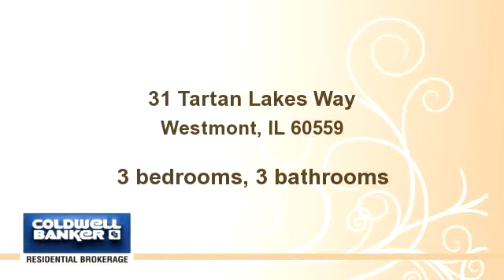31 Tartan Lakes Way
Bedrooms: 3
Bathrooms: 3 bathrooms
Square Feet: 0
Price:

For more information about this property, please contact BOB HOUSH CRS ABR at or . You can also text 1961750 to 67299.